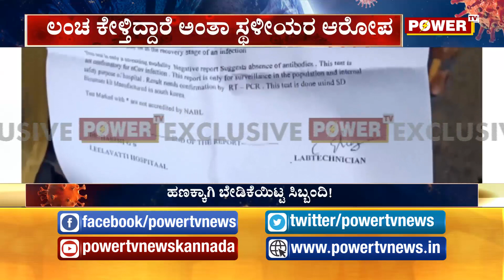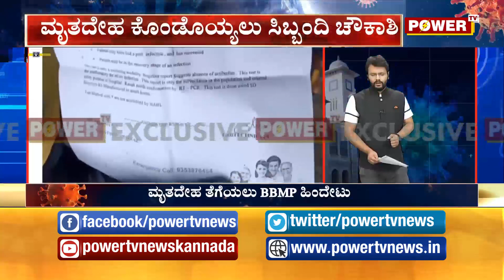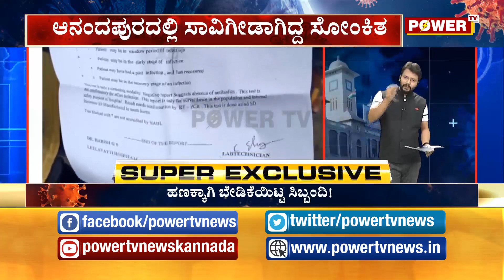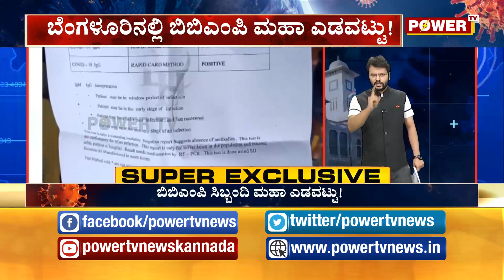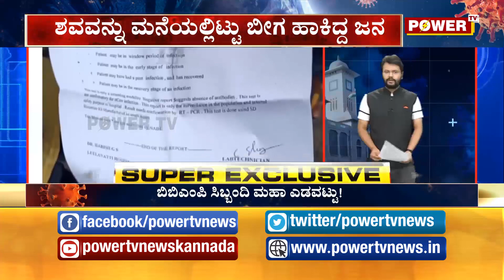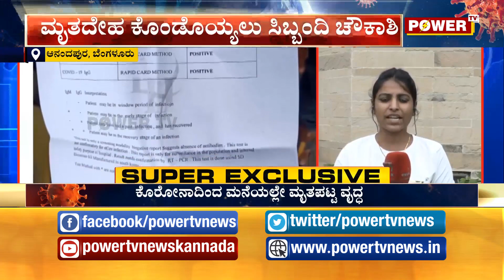ಶಾಕಿಂಗ್​ !! ಬಿಬಿಎಂಪಿ ಅಧಿಕಾರಿಗಳಿಂದ ಇದೆಂಥಾ ದಿವ್ಯ ನಿರ್ಲಕ್ಷ್ಯ ! BBMP | Neglect | Part 01